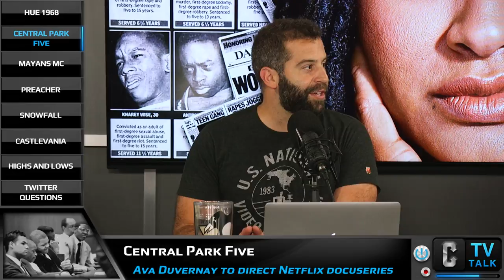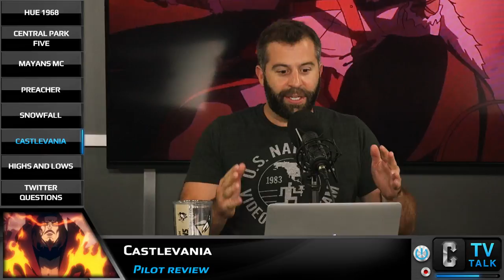New Warriors Cast Set, Castlevania and Snowfall Reviews - Collider TV Talk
On this episode of Collider TV Talk (July 10, 2017) Josh Macuga, David Griffin, and Emma Fyffe discuss:

- New Warriors cast announced

- Michael Mann to helm Hue 1968 for FX

- Ava Duvernay to direct Central Park Five for Netflix

- Sons of Anarchy spinoff to undergo reshoots and recasting

- Preacher review

- Snowfall pilot review

- Castlevania pilot review

- Twitter questions